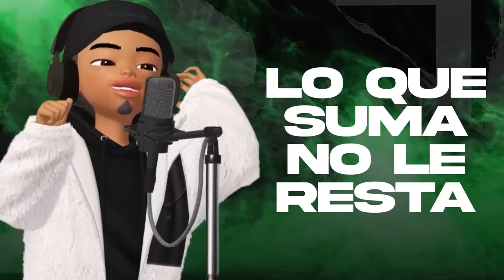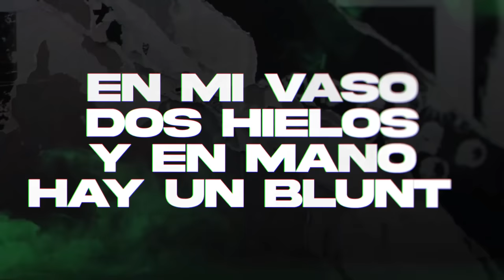@Zetto.Music. x @InkasMob - Perreo Palantero (Lyric Video)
​ Zetto x Inkas Mob - Perreo Palantero (Lyric Video)

Letra

En mi vaso hay dos hielos
Y en mi mano hay un blunt
Yo mis planes cancelo por ese QLO
Tú no tu no tu no tienes miedo así que aguanta presión
Let’s go let’s go girl entrégalo
En mi vaso dos hielos y en mano hay un blunt
En mi mesa seis cueros
Puse en cuatro esas dos
Ya me quedan tres piscos
Mozo traeme más ron
Ya son como las cinco
Más volado de un dron

Ella se puso problemática
Puede ser muy simpática o maniática
Ya se fumó una zeta está china sin ser asiática
Yo normalmente no me meto con fanática
Pero está está tan buena
Que me cambio toda la táctica
No hay práctica en la cama es elástica
Lo que suma no le resta
Conoce la matemática
Le gusta mi money
La típica chica plástica
A ella le gusta este marciano
Muerde y no lo mastica

Ella lo mueve con el trap con el trap con el trap
Ella lo mueve for the back for the back for the back
Quiere la vida de un boss boss
Por ese culo voy a matar a todos

Aqui baby estamos fresh
A tu jevo dile next
Quiero matar el estrés
Con tu amiga somos tres
Palantera ya yo sé que eres canchera
Con la baby callejera
La nota me tiene afuera
Nos salimos de la biosfera
Mami yo estoy sucio porque yo vengo del hondo
Revisa el bolsillo que sí cuento con los fondos
Si te pega zetto dile que yo no respondo
Dentro de la disco nosotros rodamos el trompo

Ponte en cuatro no te hables
(Perreo)
Ese culo insuperable
(Bellaqueo)
Mozo tráeme más ron
Más volado que un dron